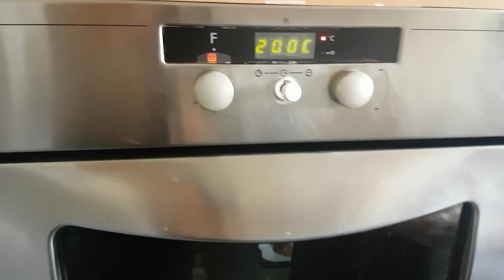POISSON A LA TOMATE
bonjour les petits loups je vous laisse visionner ma video